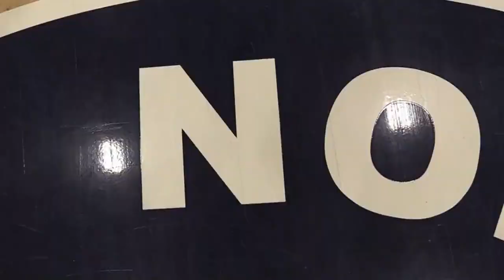North Junior High School Morning News Feb. 17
North News Feb. 17th, 2023